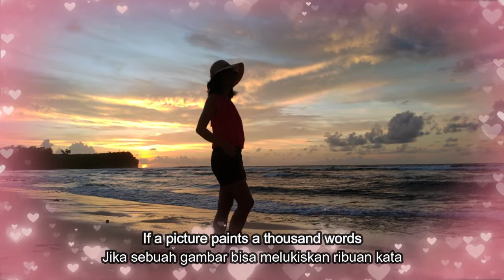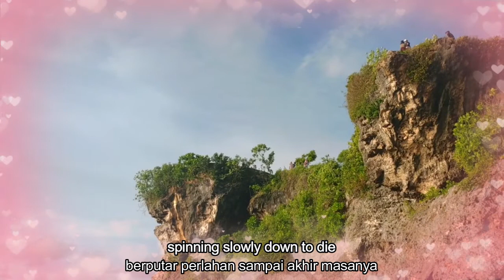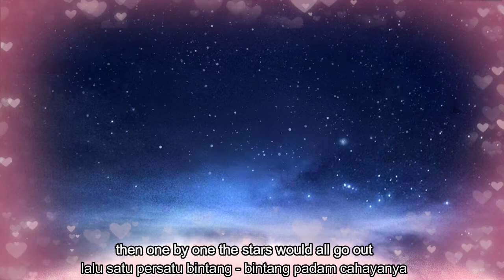IF (Jika ) - David Gates + Lirik & Terjemahan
Lagu untuk orang yang kita sayangi, singkat enak, bagus sekali syairnya, mari silahkan didengar dan dinikmati